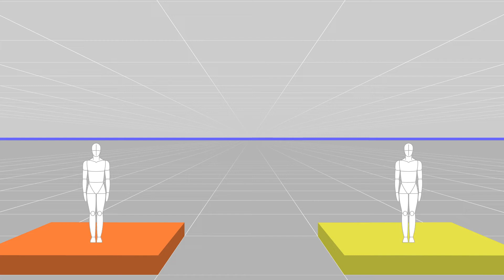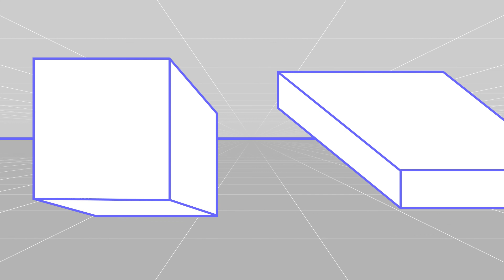sensei by pixiv 第62回 - 背景 / 初めての背景コース / 水平線を学ぶ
イラストの描き方を動画で学ぶ sensei by pixiv

背景 / 初めての背景コース / 水平線を学ぶ

このコースでは背景を描くことが初めての方に向けた講座です。背景によってイラストの魅力はぐっとあがります。ぜひ挑戦してみましょう！